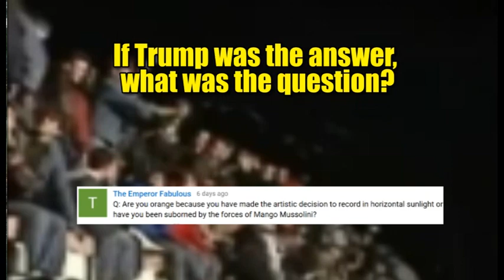Referring to itself in the title wall broken down by the left tell it to someone 391